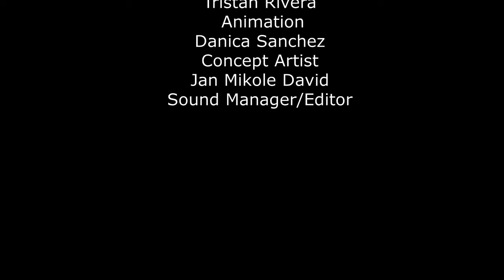SULU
Students' Project in 2D Animation Course under the BSEMC of School of Computing in Holy Angel University